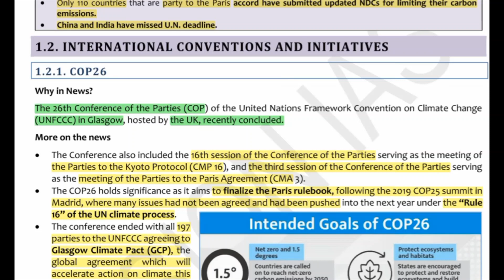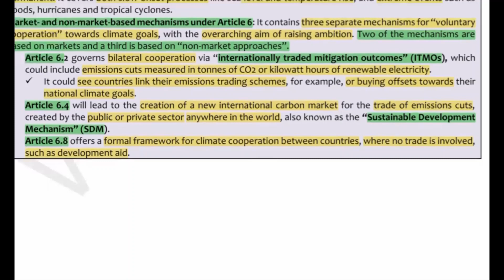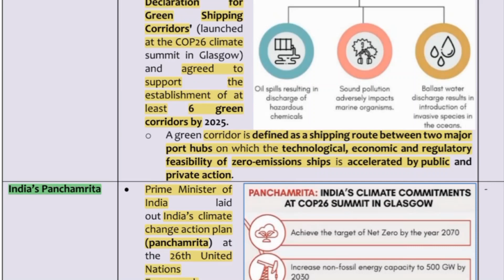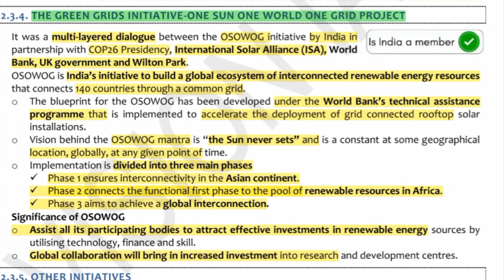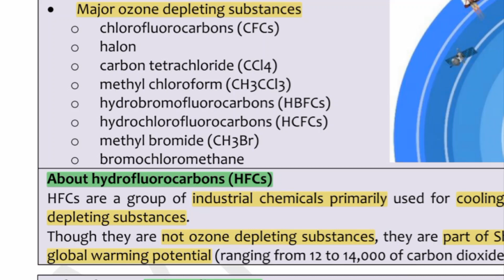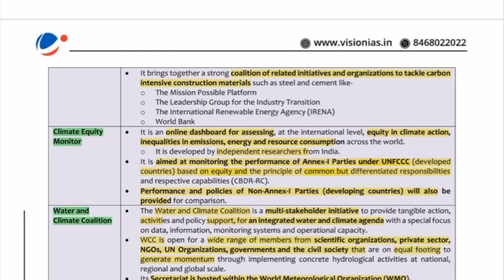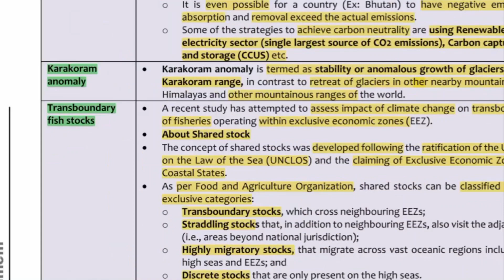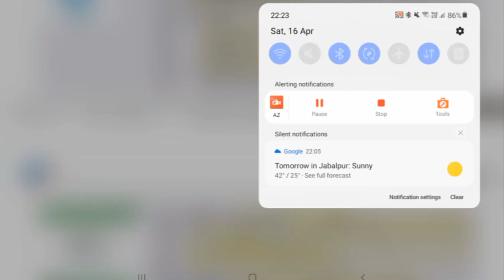VISION IAS PT 365 ENVIRONMENT CURRENT AFFAIRS FOR UPSC PRELIMS EXAM 2022 PART- 2